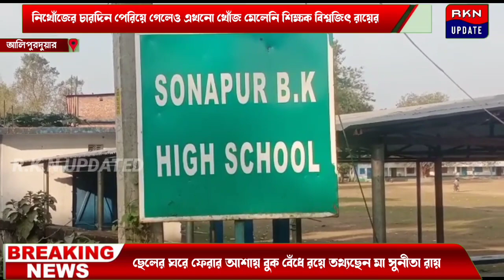নিখোঁজের চারদিন পেরিয়ে গেলেও এখনো খোঁজ মেলেনি শিক্ষক বিশ্বজিৎ রায়ের